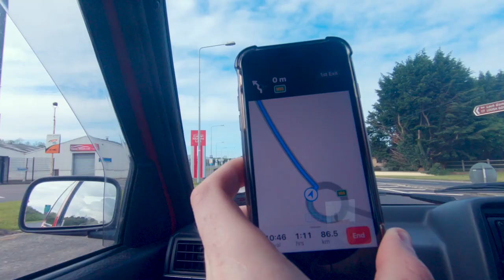MLVW 2019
Heading to MLVW 2019 in my MK2.

Photography By: Conor Toner & Jim McDermott
Editing By: Jim McDermott